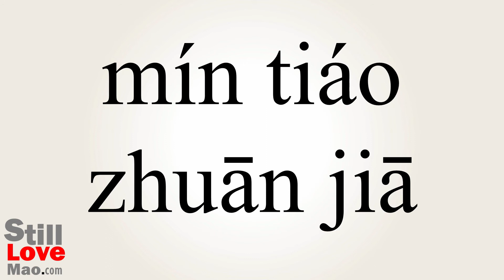How to Say Pollsters in Chinese